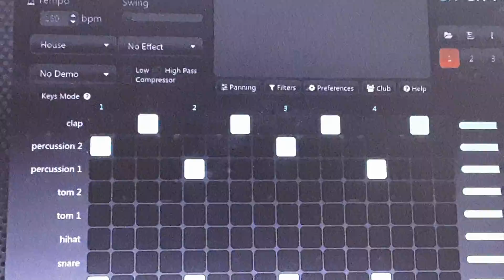My Singing Monsters - Rolandu - Meme Garbage (Ft Albert Mation)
This design belongs to Albert mation